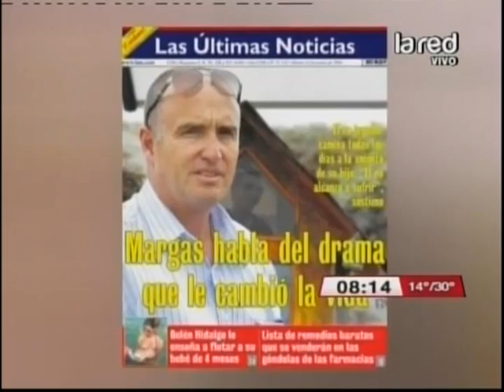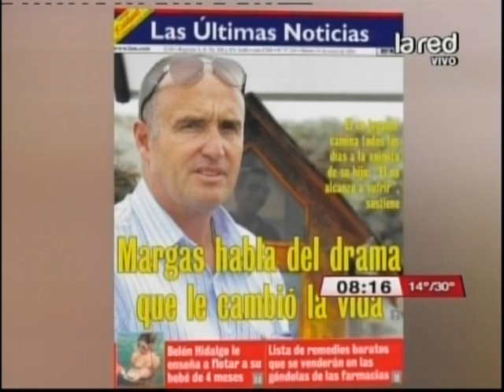El drama de Javier Margas tras la muerte de su hijo